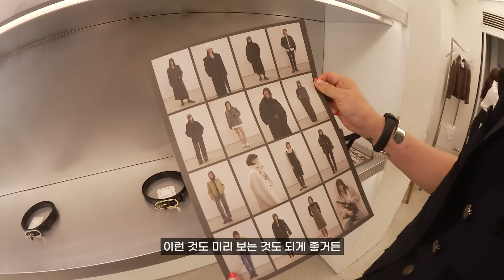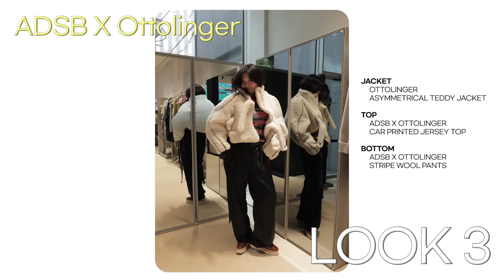[ENG CC] 잠깐 STOP✋가을 쇼핑하기 전 FW 신상 미리보기🛍️ [슈스스의 RSVP]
오늘은 오랜만에 돌아온 슈스스의 RSVP 시간!

요즘 날씨가 갑자기 쌀쌀해져서 다들 가을, 겨울옷 쇼핑 고민하고 있을 거 같아서
슈스스가 먼저 신상 입어보고 왔어~

NYC 시즌 아이템이 돋보인 노앙부터  데일리 포멀의 정석 메종 마레,
레이싱을 주제로 한 앤더슨벨 X 오토링거의 첫 협업 컬렉션, 디테일이 매력적인 비아플레인까지!

슈스스랑 같이 구경해 보자구~

📌슈스스 착장 정보

- 노앙
상의 : 노앙 (NOHANT)
하의 : 비아드젠 (VIA DE JEN)
쥬얼리 (링) : 스피넬리 킬콜린 (SPINELLI KILCOLLIN)
슈즈 : 보테가베네타 (BOTTEGA VENETA)

- 메종마레
티셔츠 : 엠엠엠 진 (M.M.M JEANS)
베스트 : 제이백꾸뛰르 (JAYBAEK COUTURE)
선글라스 : 알렉산더 맥퀸 (ALEXANDER MCCQUEEN)
바사뉴욕 (VASA NEW YORK)
백 : 알라이아 (ALAIA)
백 참(키링) : 미스김아뜰리에 (MISSKIM ATELIER)
슈즈 : 미우미우 (MIU MIU)

- 앤더슨벨, 비아플레인
상의 : 마크 포인트 (MARC POINT)
하의 : 알투더블유 (R2W)
안경 : 카린 (CARIN)
팔찌 : 아리아나 부사드 레이펠 (ARIANA BOUSSARD REIFEL)
슈즈 : 스텔라 매카트니 (STELLA MCCARTNEY)

⏱️타임라인
- 00:00 오프닝
- 00:20 노앙
- 03:12 메종마레
- 07:20 앤더슨벨 X 오토링거
- 10:11 비아플레인